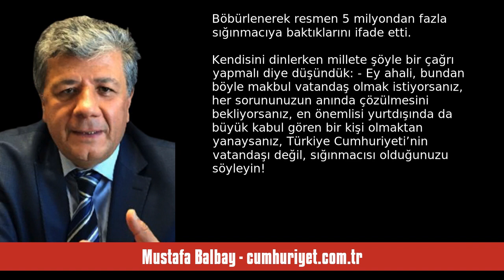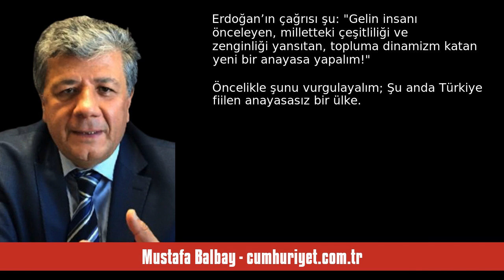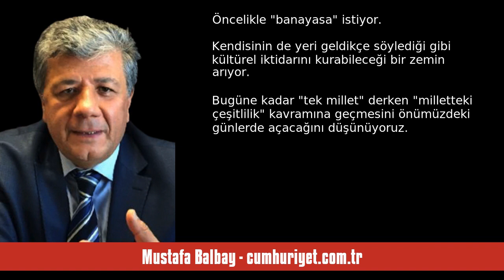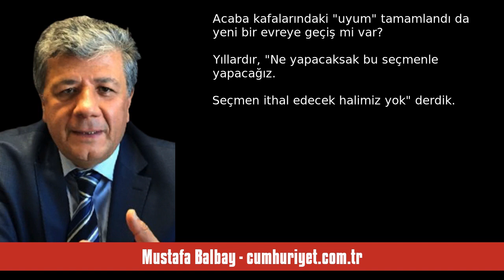MUSTAFA BALBAY: ÇEŞİTLİ TEK MİLLET! - SESLİ KÖŞE YAZISI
Mustafa Balbay - cumhuriyet.com.tr - Çeşitli tek millet! - 20 Eylül 2023 tarihli yazısının seslendirmesi

"Cumhurbaşkanının partili olmaktan öte partizan olmasına kamuoyu alıştı. Bizde demokrasi kurallara göre değil, kişilere göre biçimlendiği için her kişinin bir demokrasi edinişi var.

En azından yurtdışında ülkenin bütününü temsil etmesi beklenir ama ABD gezisinde gördük ki, o da yok. Ana muhalefetin sığınmacılara karşı çok acımasız davrandığını söyleyip kendi tavrını övdü. Böbürlenerek resmen 5 milyondan fazla sığınmacıya baktıklarını ifade etti.

Kendisini dinlerken millete şöyle bir çağrı yap. "